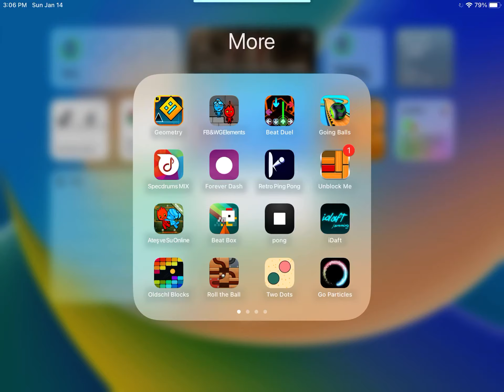Tower Floors 2 Built and finished￼